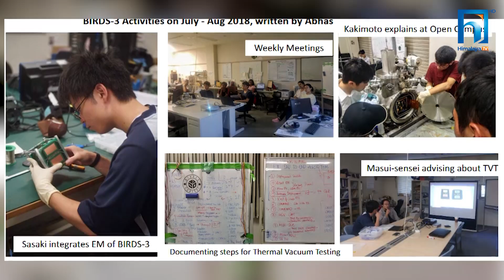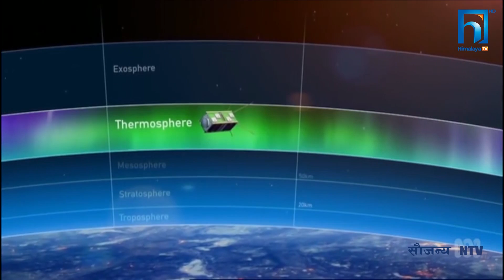नेपाली वैज्ञानिकले बनाएको पहिलो स्याटलाइट, वैशाख ४ मा प्रक्षेपण | HIMALAYA KHABAR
आउदो बैशाख ४ मा नेपालले पहिलोपटक आफ्नो भु-उपग्रह अन्तरीक्षमा पठाउँदैछ । नेपाली सेट- १  नाम दिइएकाे भु-उपग्रह के हाे र याे कसरी प्रक्षेपण हुँदैछ र यसले कसरी काम गर्छ ?  हेराैँ याे रिपोर्ट
Connect with Himalaya TV: